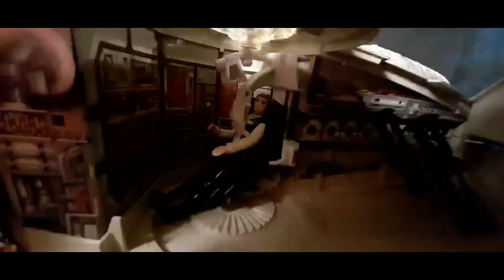Palitoy Star Wars Toy commercial remake #2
Remake of the Imperial Troop Transport advert from Palitoy. UK Television commercial.